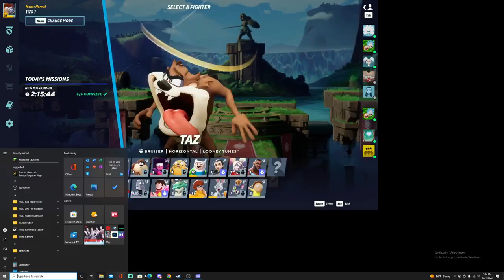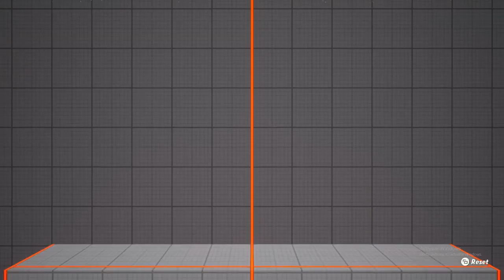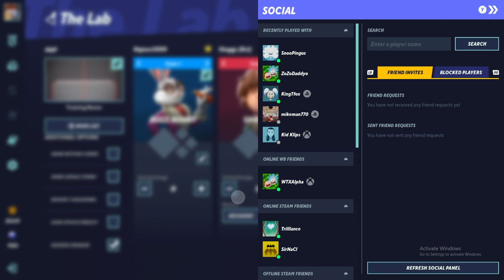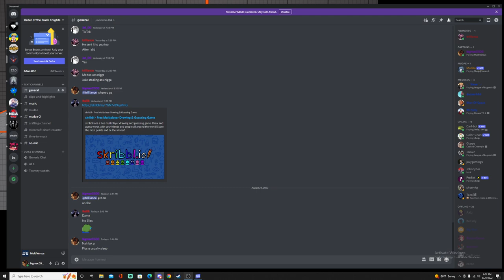Dancing on people as Velma